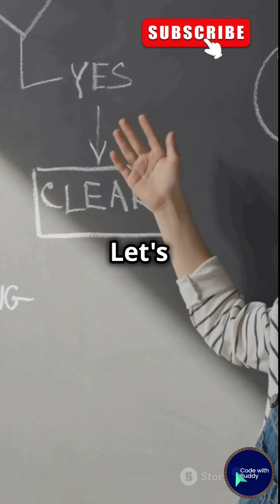What is DSA🤔?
Join me on this DSA adventure—let's conquer data structures and algorithms together as buddies🤠!